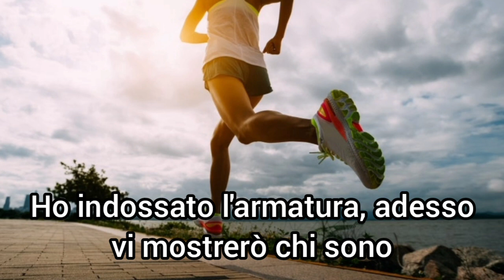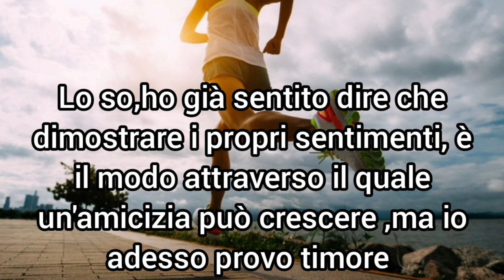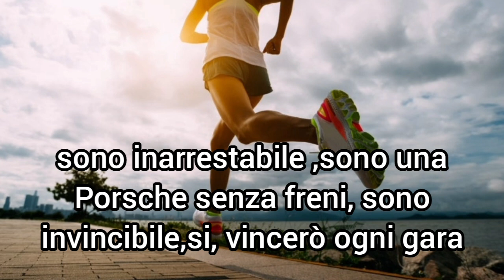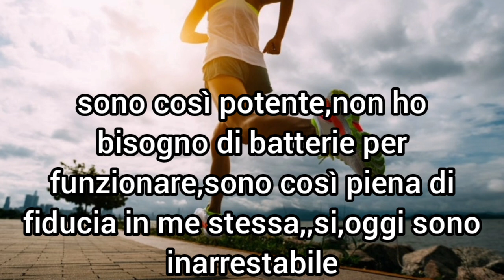"Unstoppable"-Sia(2022)-traduzione in italiano